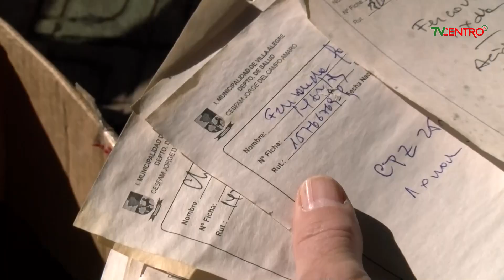A LA JUSTICIA CASO DE FICHAS MEDICAS DE VILLA ALEGRE